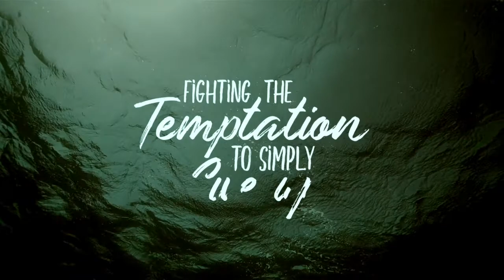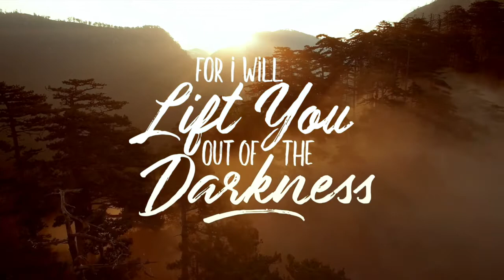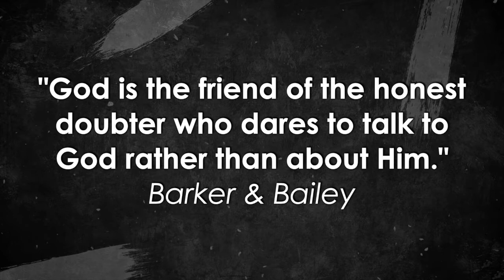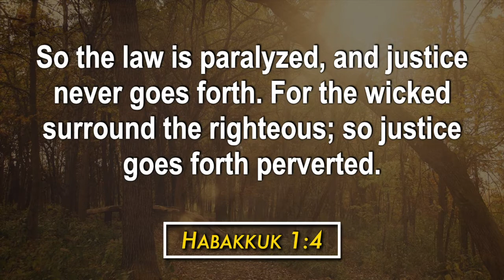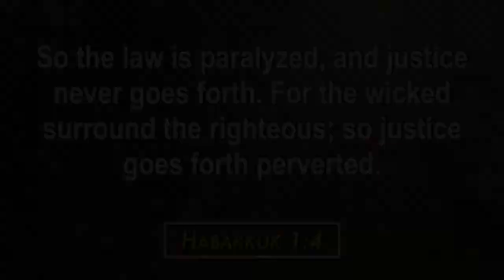"Faith in the Dark" - Habakkuk 1:1-4 (full message)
Reformation Sunday Worship at OGBC (October 31, 2021)
Faith in the Dark: A Study of Habakkuk [series]

Have you ever struggled with despair? Doubts about faith? Questions for the Almighty? With so much evil in this world - so much bad news - have you ever wondered if God is indeed who He says He is?

Every Sunday, we are online, live, and in-person worshiping from inside our worship center through song, prayer, and more! Today, Pastor Jon Morton will be kicking off a brand new sermon series teaching through the Old Testament book of Habakkuk, "Faith in the Dark." Although thousands of years old, this prophet's dialogue with God is as contemporary as the morning news report and resonates in the hearts of every modern person. Take a listen to this message and be encouraged that the Bible is full of honest questioners, just like us. The Lord's shoulders are big enough for all our questions and burdens! In those grim seasons of life that we all must travel, hold on and look to Jesus. He is still the Author and Perfecter of our faith. When you don't understand what God is doing, remember that He is our sovereign King and hold on. That's real faith even in the dark!

At Oak Grove Baptist Church, we'd love for you to be a part of our mission to build a community of faith that's ALL about Jesus, so if it's your first time joining us online, please register with us We'll even send you a few goodies to say thank you for worshiping with us. Join us again next Sunday at 10:30 AM online as well as indoors and in-person, worshiping together in song, prayer, announcements, the study of God's Word and so much more!

CCLI License Number: 1040221
CCLI Stream License Number: 20019876
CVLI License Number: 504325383